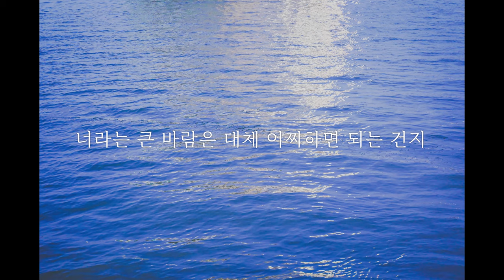이하늘 (Lee Ha neul)_빈 곳이 많아 작은 바람에도 흔들리어 [PurplePine Entertainment]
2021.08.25 Released by Purplepine Entertainment
그대라는 커다란 바람 앞에, 나는 한없이 나약한 사람

[Credit]
Executive Producer 양경모

Compose 양경모
Lyrics 양경모
Arrange 양경모
Piano 양경모
Vocal 이하늘
Chorus 이하늘

(Lyrics)
빈 곳이 많아 나는
작은 바람에도 실컷 흔들리는 모습이야
참으로 나약하기 그지없는 사람이야
빈 곳이 많아 나는
그래도 묵묵히 잘 버텨온 모습이었는데
마음은 마음처럼 안 된다는 걸 느껴
빈 곳이 많아 작은 바람에도 흔들리어
휘청이는 나인데 불안한 맘인데
너라는 큰 바람은 대체 어찌하면 되는 건지
아직은 잘 몰라서 모르겠어서
여운이 남아 너는
지나간 자리에 항상 흔적들이 남아 있어
외면이 그렇게 어려운 일이 아님에도
이런 내 모습 너는 알지 못해야 할 텐데
그런 너에게 내 모습은 감추고 싶어
아직은 잘 몰라서
빈 곳이 많아 나는
빈 곳이 많아 나는